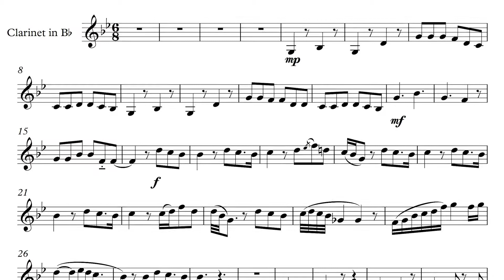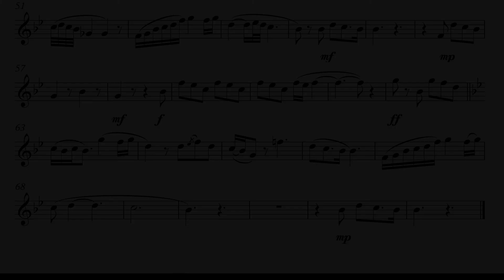Stone Cold - Demi Lovato - Clarinet Cover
Clarinet cover and play along of Demi's hit "Stold Cold". Very emotional piece!

You should listen to the whole thing for effect.